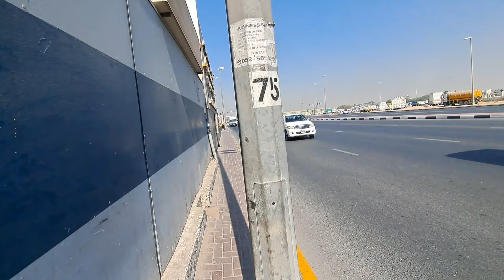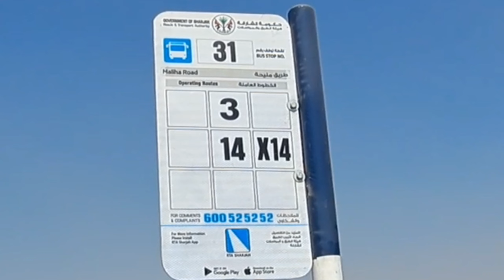Idhar Bach ke Rahana ? Indian Roushan Vlogs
UAE May Bahut He Ajib Log Hothe Hai ?
travel vlogs
Daily Vlogs
Today Vlogs
Dubai travel visa
UAE  🇦🇪

Best offers in Amazon